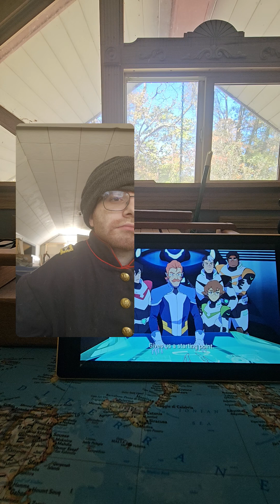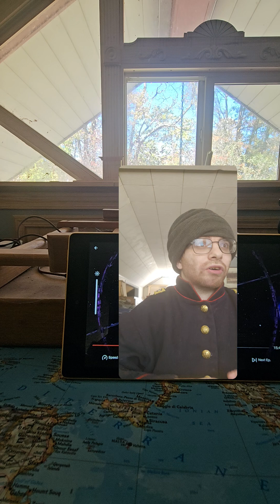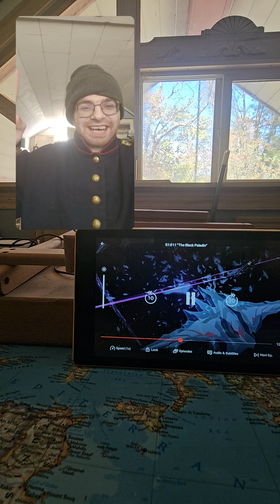𝘝𝘰𝘭𝘵𝘳𝘰𝘯: 𝘓𝘦𝘨𝘦𝘯𝘥𝘢𝘳𝘺 𝘋𝘦𝘧𝘦𝘯𝘥𝘦𝘳 S1E11 REACTION (Part 2)